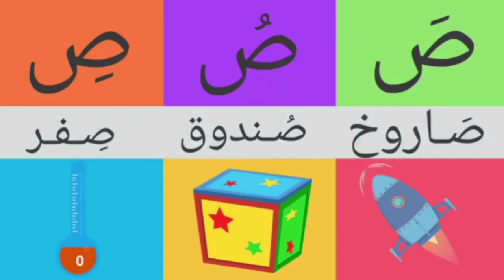عەرەبی شێوازی خوێندنەوەی وشەکان 6